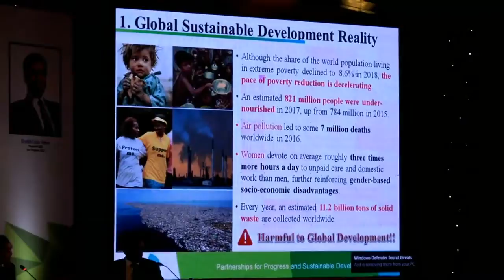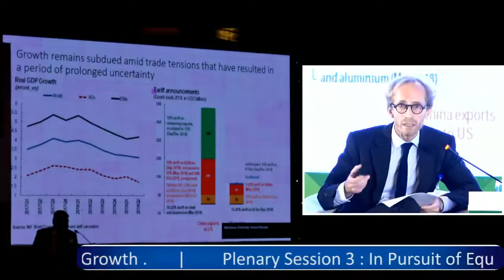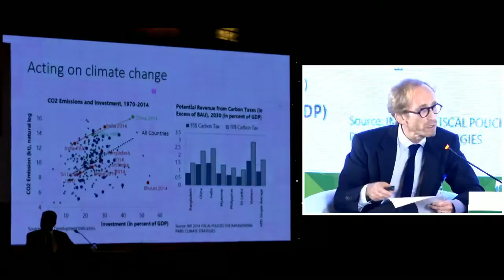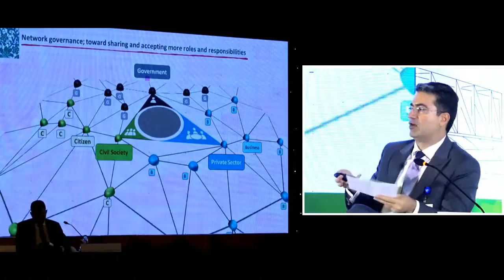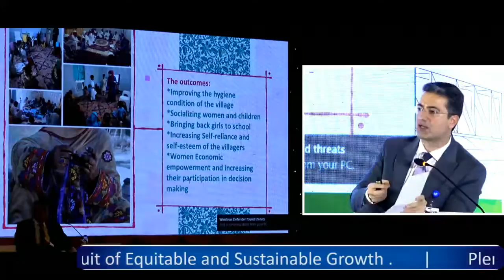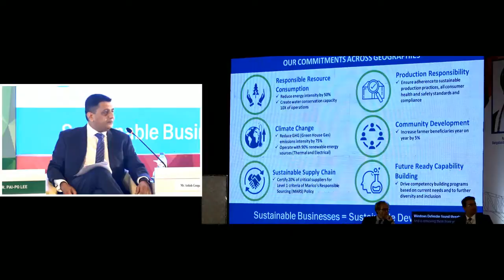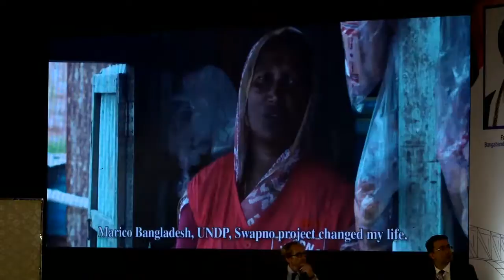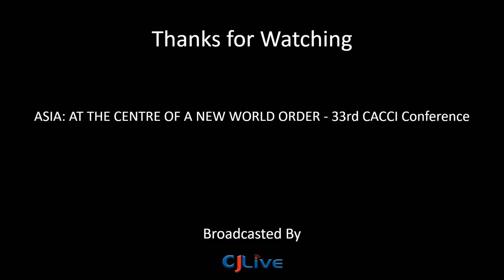2019 33rd CACCI Conference's 3rd session on "In Pursuit of Equitable and Sustainable Growth"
"In Pursuit of Equitable and Sustainable Growth" session three during the 33rd CACCI Conference in Hotel Pan Pacific Sonargaon, Dhaka, Bangladesh on November 26, 2019, featured (1) Mr. Abul Kalam Azad, Principal Coordinator for SDG Affair at the Honorable Prime Minister Office of Bangladesh, (2) Dr. Pai-Po Lee, Deputy Secretary General of TaiwanICDF, (3) Mr. Ragnar Gudmundsson, IMF Representative in Bangladesh, (4) Dr. Pedram Soltani, VP at Iran CCIMA and VP of CACCI, and (5) Mr. Ashish Goupal, Managing Director of Marico Bangladesh Ltd.
Mr. Pradeep Kumar Shrestha, VP of CACCI moderated the session.